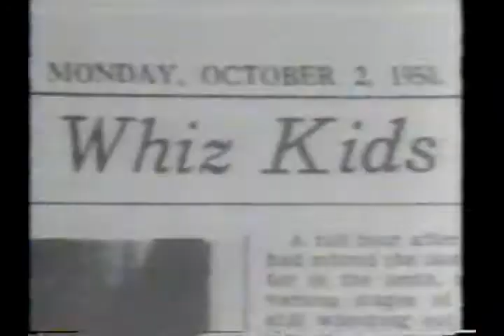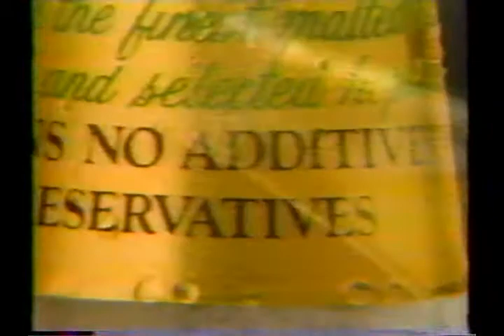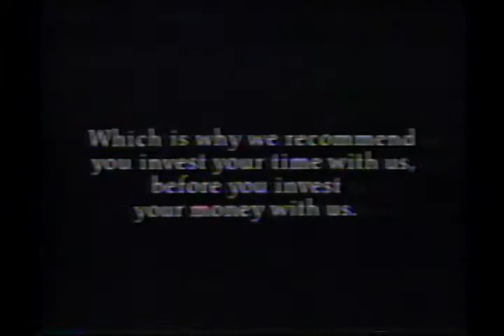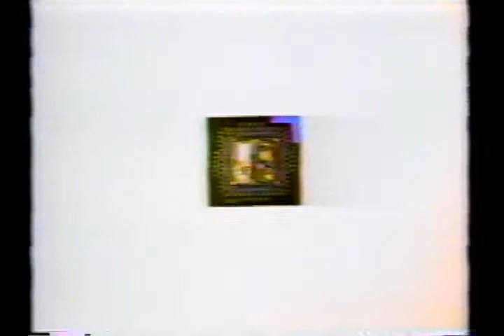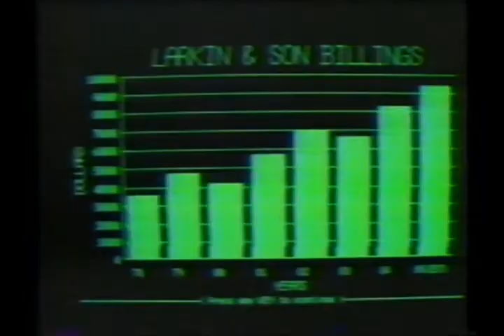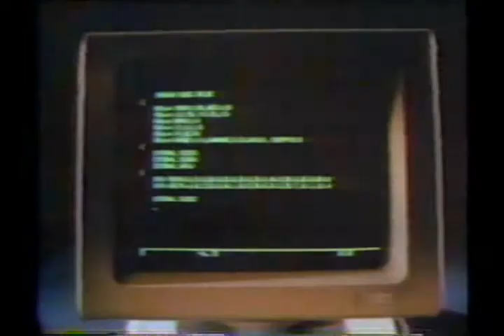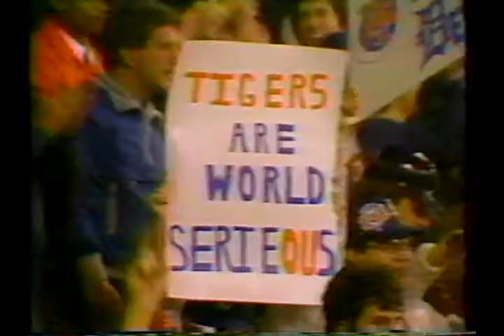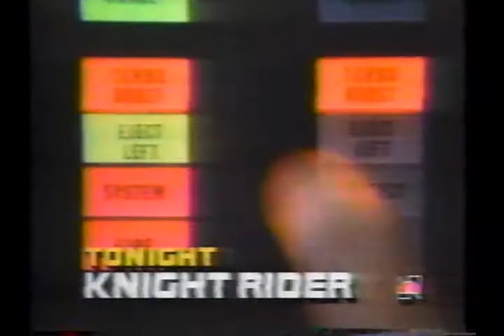San Diego Padres at Detroit Tigers, 1984 World Series Game 5, October 14, 1984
On October 14, 1984, the San Diego Padres played the Detroit Tigers at Tiger Stadium in Detroit, Michigan in Game #5 of the 1984 World Series.  Mark Thurmond started for the Padres against Dan Petry for the Tigers.